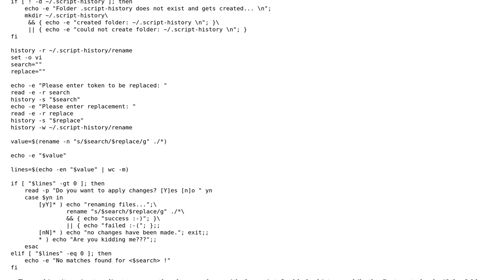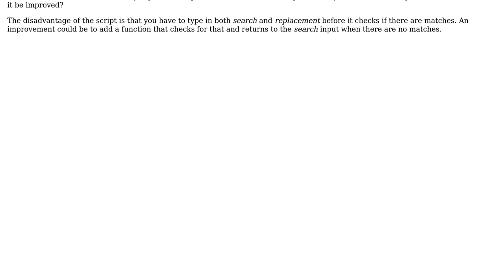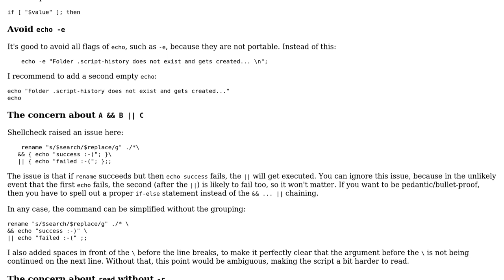Code Review: Bash Script - batch rename files in current directory with preview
With thanks & praise to God, and with thanks to the many people who have made this project possible! You are responsible for your own actions.